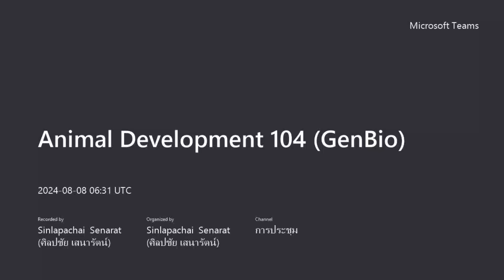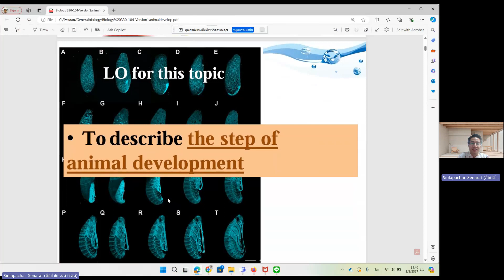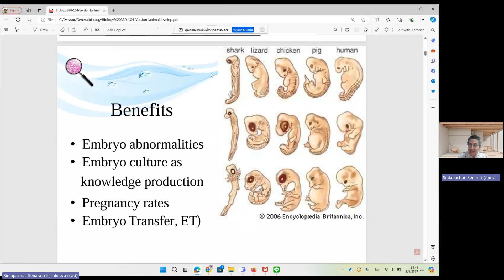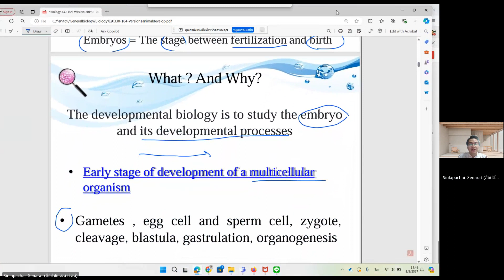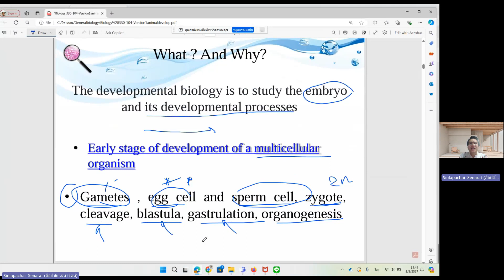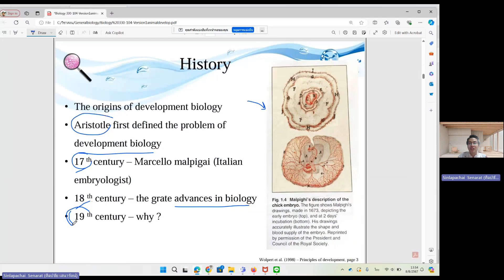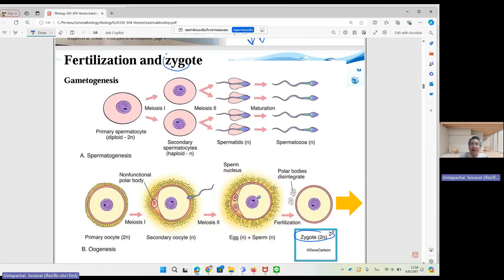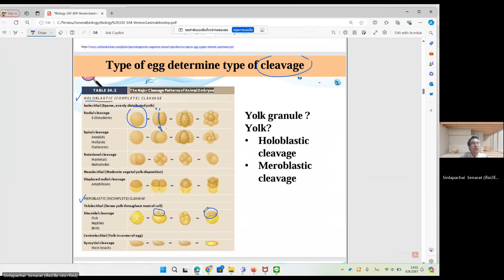Clip1 Animal Development 104